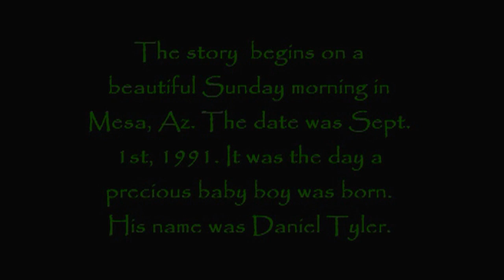The new K's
Filmed on a beautiful mid-winter day in the Pacific Northwest.
This was truly a "Christ centered, God honoring" wedding in that it was their only courtship, their first embrace & first kiss!